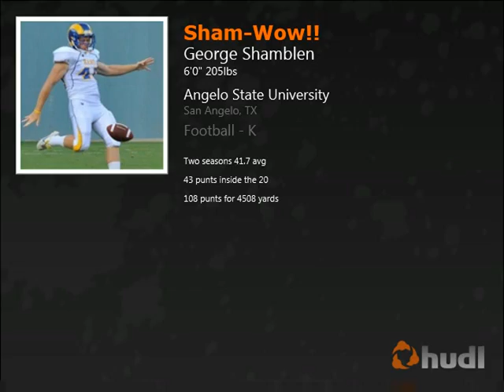Sham WOW all american punter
This is my highlight Video from my 2010 and 2011 season. Enjoy my work.